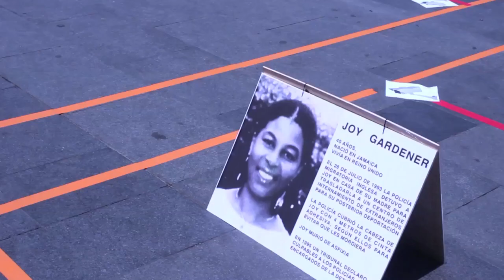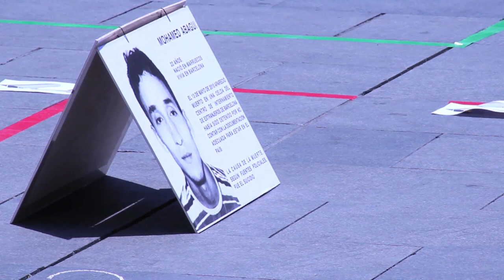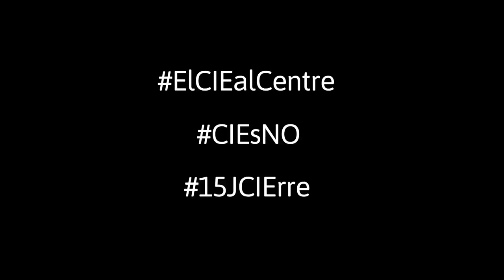Acció ElCIEalCentre [Contrainfos]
El 14J, en el marc de la setmana de lluita contra els Centres d'Internament d'Estrangers, les fronteres, les batudes racistes i vols de deportació a tot l'Estat Espanyol, la Campanya Tanquem els CIEs de Barcelona ha realitzat dues accions.Al matí hem portat el CIE al centre de Barcelona dibuixant el plànol del CIE a la Plaça del Àngels (davant del MACBA).  L'objectiu de "Portem el CIE al centre" ha estat fer visible allò invisible i donar a conèixer a la ciutadania altres cares de la marca "Barcelona".  Així, s'ha reiterat que el CIE de Barcelona és part de la ciutat i que, en sí mateix, vulnera els drets de les persones que hi són internades.